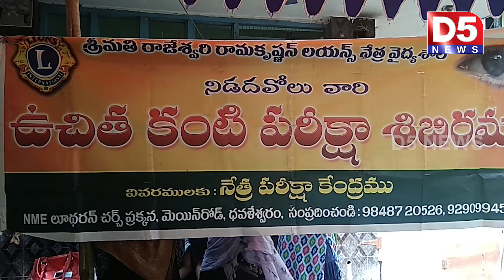మండపేటలో 27 వ వార్డులో శ్రీమతి రాజేశ్వరి రామకృష్ణ లైన్స్ వారి ఉచిత కంటి పరీక్షా శిబిరం